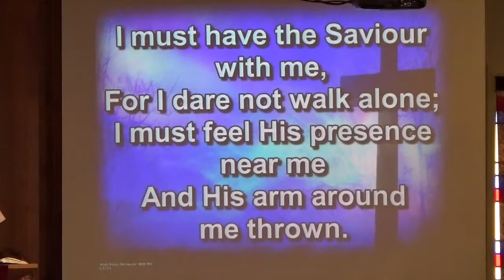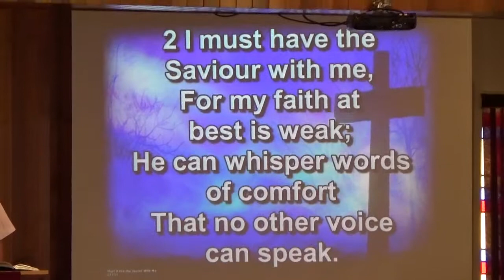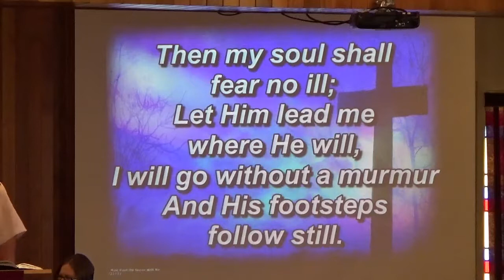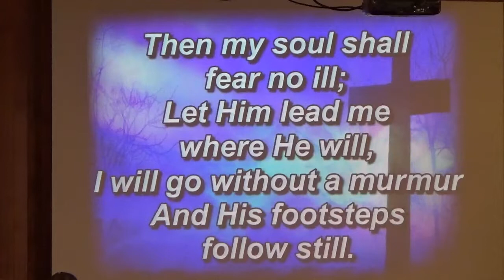Ministry of Prayer, I Must Have the Savior With Me